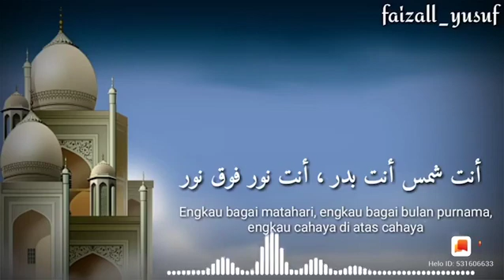2 Juni 2021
Mari bersholawat